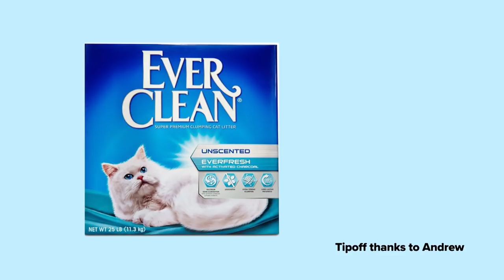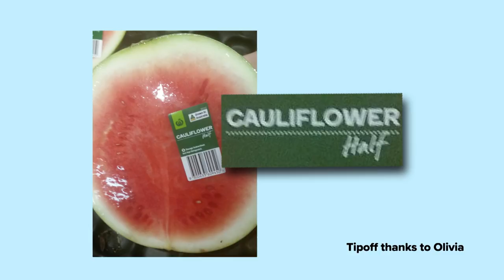Signs of the Time: Cat Litter and Chips